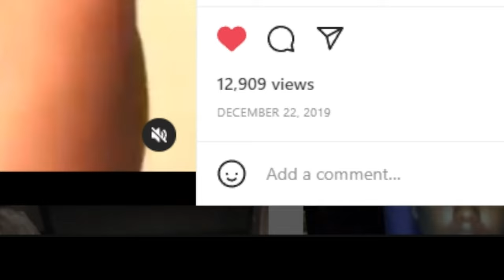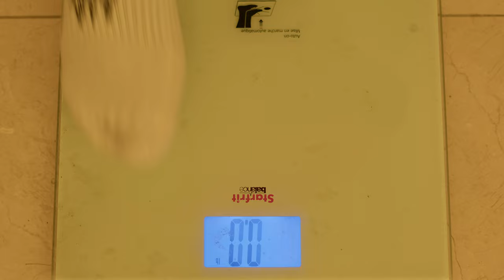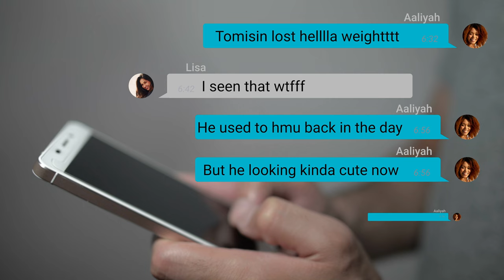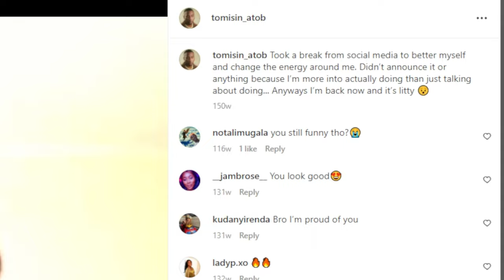Why Weight Loss Will Destroy Your Relationships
Your Weight loss journey and story will have so many changes. That Weight loss story is much more than just the weight loss transformation. That fat loss story is also going to be a story of how your friendships and relationships will change after you get to your goal weight. I wanted to share my experience losing 90lbs (40kg) and show you the before and after, not just of my body, but of the people experiencing that fat loss transformation alongside me.  I hope sharing this part of my weight loss journey will help you better understand why your own friendships and relationships change during your path to becoming a better version of yourself!